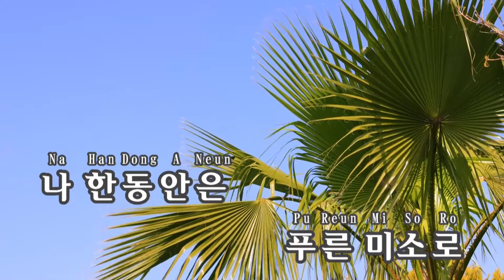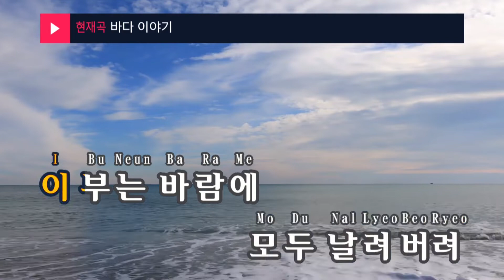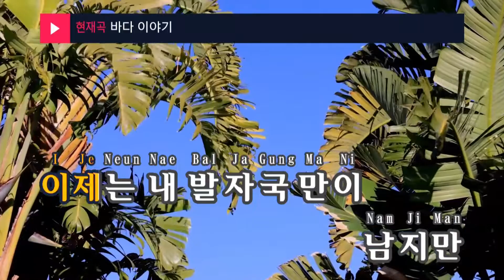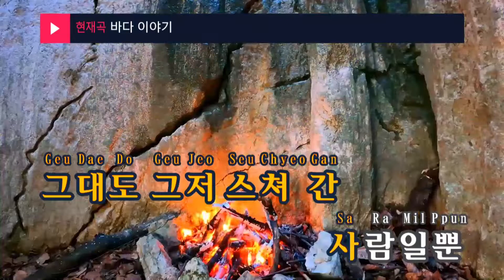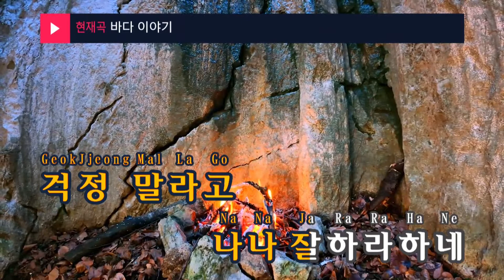바다 이야기 - 윤종신(Sea story - Yoon Jong Shin) (KY.7423) / KY Karaoke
★ 곡 정보 ★
번호 : 7423
제목 : 바다 이야기
가수 : 윤종신
작사 : 윤종신
작곡 : 윤종신,이근호

Copyrightⓒkeumyoung